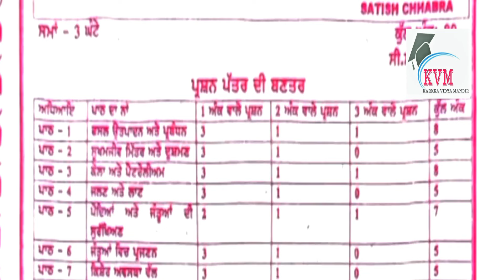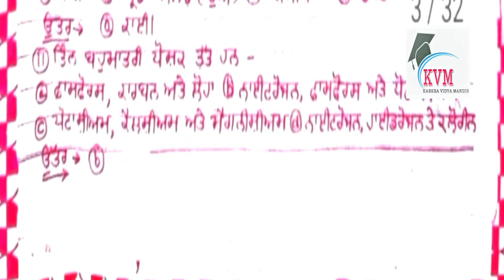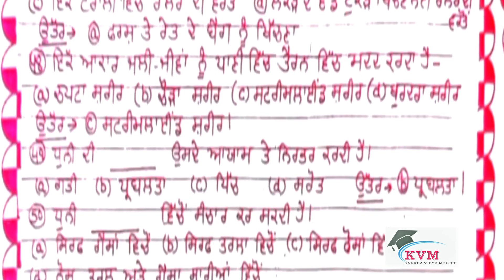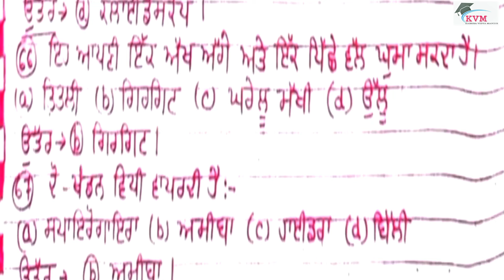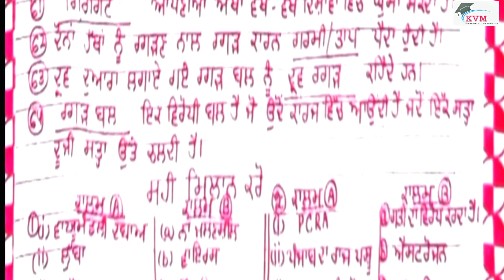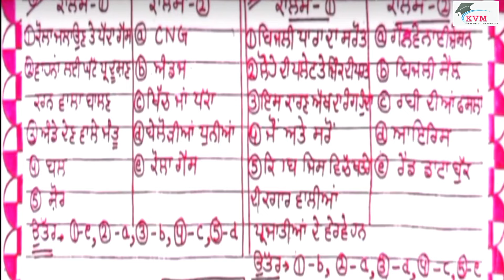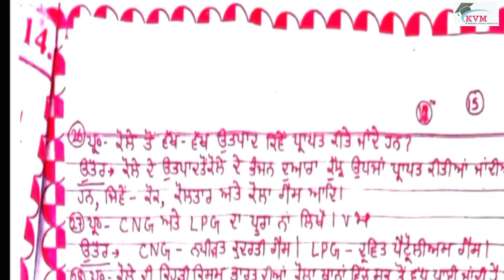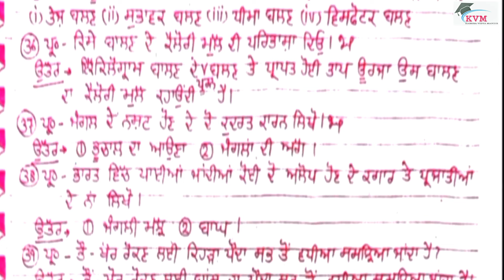8th Class science |Shanti Guess Paper 2024 |Punjabi Medium |PSEB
8th Class science
shanti guess paper 2024 8th class science
Punjabi Medium
shanti guess paper 2024,
8th class science shanti guess paper 2024,
8th class shanti guess paper 2024,
class 8th science shanti guess paper 2024,
shanti guess paper 8th class 2024,
pseb 8th class shanti guess paper 2024,
shanti guess paper science class 8th,
8th class social science paper 2024,
shanti guess paper science 8th class 2024,
8th class math shanti guess paper 2024,
math shanti guess paper 2024 class 8th,
shanti guess paper sst 8th class 2024,